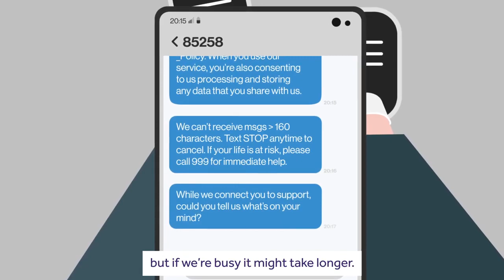REACH how to explainer video